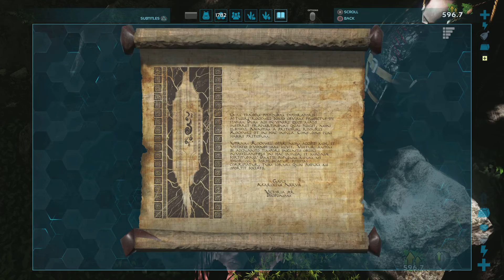ARK: Survival Evolved_20220629035501